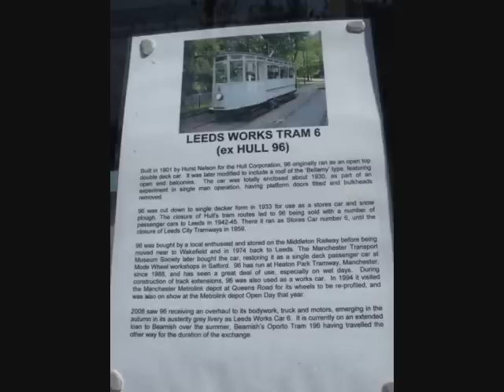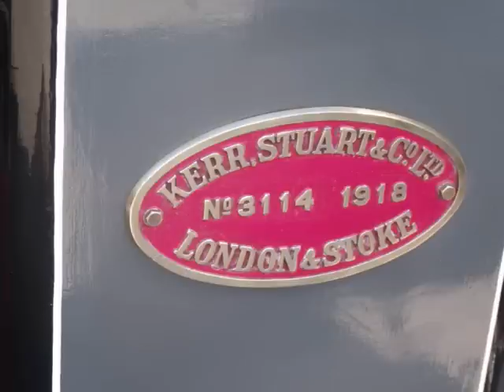Bemish | Power From The Past | 2010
Beamish Power Of The Past Event

From horsepower to steam power and everything in between!   Horse-drawn vehicles, bicycles, motorcycles, stationary engines, steam rollers, tractors, railway locomotives, traction engines and a host of fascinating machinery on display and in action.

Vehicles in this video

1949 built Bristol L5G United LHN860
Gateshead Tram No.10
Leeds Tram No.6
Renishaw Iron Works No.6 (On Loan From Tanfield Railway)
Blackpool 31 was repainted to represent its former role as works car 4.
Cardiff Tram 131
Sheffield Tram 264
Sunderland Tram 16
Coffee Pot Locomotive No 1
Coffee Pot Loco No.18
LHJC No.14